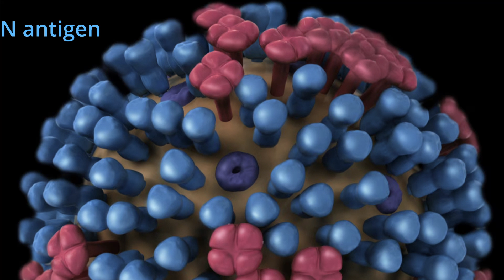(中英字幕EngSub)2023關於流感針一切你需要知道的東西 a brief guide to flu shots 2023